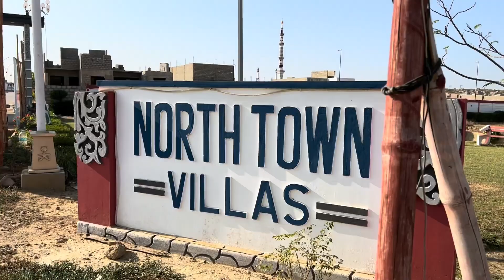Ready to go plots in £190 Per Month | North town phase 3 | Gfs Builders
In this video i talked about an amazing opportunity of buying your own land which is in north town phase 3 by the most reputable builders of karachi gfs.